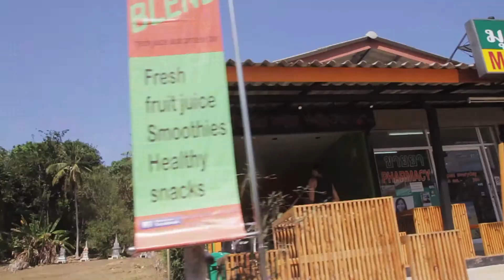Saengmorakot Phuket Top Team 'On Loan From The Army & ready for war'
Professional Muay Thai Fighter Saengmorakot PTT is the newest fighter to join the team at PTT.
Currently serving in the Thailand Armed Forced Saengmorakot has another 3 months to serve his country.
On loan from the Thai Military Saengmorakot has been released to compete in the 200,000 baht 16 man tournament at Soi Tad-ied stadium.
Winning his first fight Vs the tough Sitsongpeenong figher via Head Kick KO in Rnd2.
Advancing to the final 8 and one step closer to the 200,000 baht.